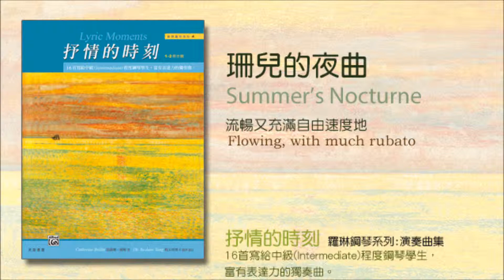珊兒的夜曲 Summer's Nocturne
抒情的時刻 Lyric Moments
16首寫給中級(Intermediate)程度鋼琴學生，富有表達力的獨奏曲。

Catherine Rollin 凱薩琳‧羅琳 作曲 原著
Dr. Yu-Jane Yang 楊玉珍博士 翻譯審訂